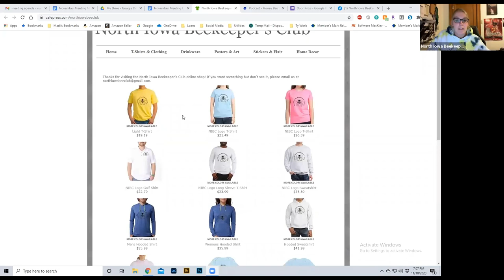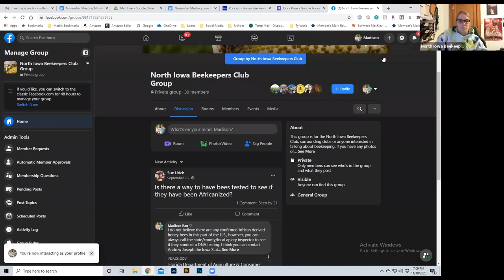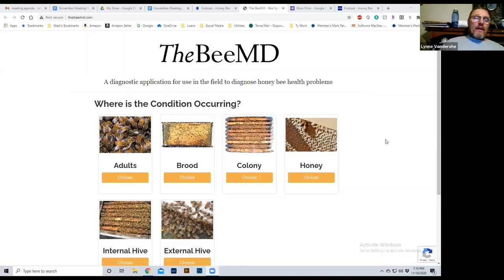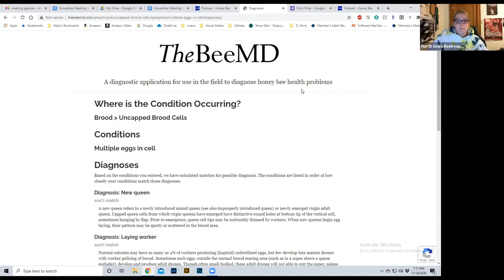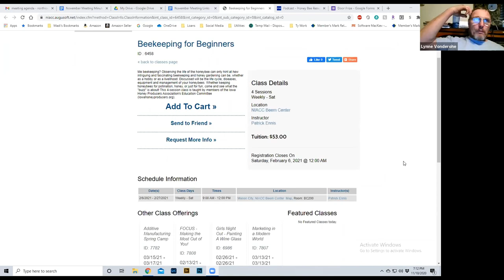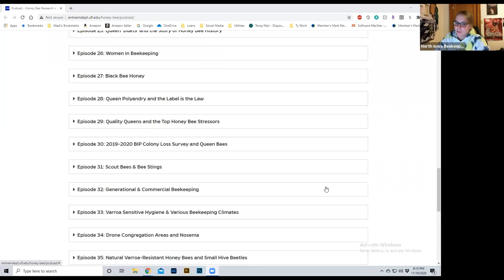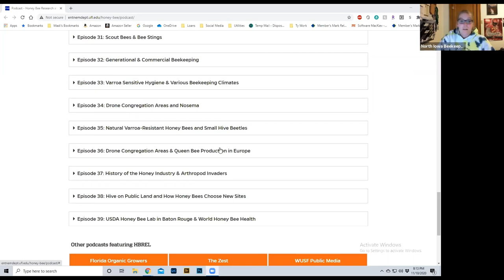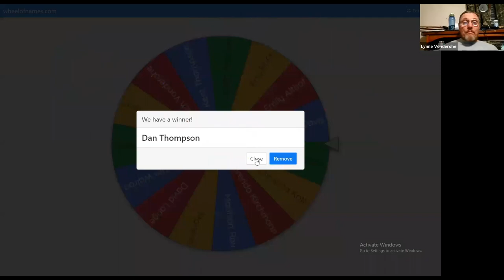NIBC November Meeting - Jason Foley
North Iowa Beekeepers Meeting
November 10th, 2020
Speaker: Jason Foley

Club Apparel, Facebook Page, BeeMD, NIACC Class, Club Queen: 0:00 - 9:02
Jason Foley Introductions: 9:02 - 12:09
About Russian bees characteristics: 12:09 - 19:15
Russian Bees spring laying: 19:15 - 23:00
Russian Bees appearance: 23:00 - 24:16
Russian Bees mite control: 24:16 - 29:20
Russians vs. Italians: 29:20 - 31:24
Going into winter with bees: 31:24 - 41:11
Wrapping hives: 41:11 - 43:50
Brood rearing: 43:50 - 46:35
Jason answering questions: 46:35 - 49:22
Putting bees in a building over winter: 49:22 - 51:34
Different pollen sources: 51:34 - 54:12
Having Russian bee next to Italian bees: 52:12 - 58:18
Queens and drones breeding: 58:18 - 1:01:34
Honey production with Russians: 1:01:34 - 1:04:13
Honey flow: 1:04:13 - 1:05:58
Jason Foley Social Media Platforms: 1:05:58 - 1:07:05
2 bees and a podcast: 1:07:05 - 1:08:10
Door prize and closing comments: 1:08:10 - 1:11:02